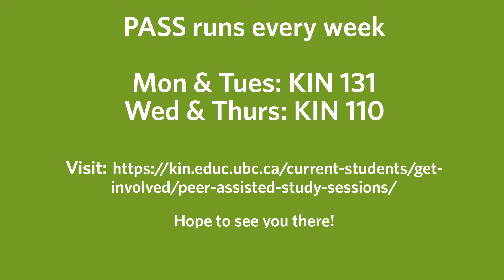UBC Kinesiology PASS Leaders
Peer Assisted Study Sessions (PASS) help students understand key concepts and practice the skills necessary for success in traditionally challenging first year courses.

Practice applying course concepts in a new way with your peers, gain a deeper understanding of anatomy and physiology and build your skills in a fun learning environment.